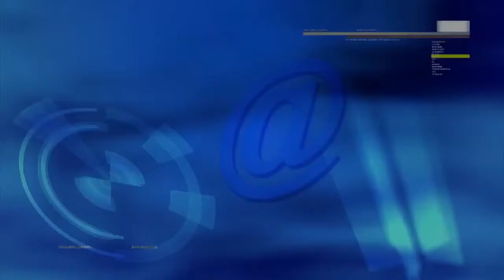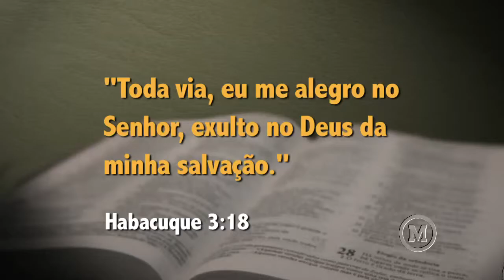Palavra Amiga 197